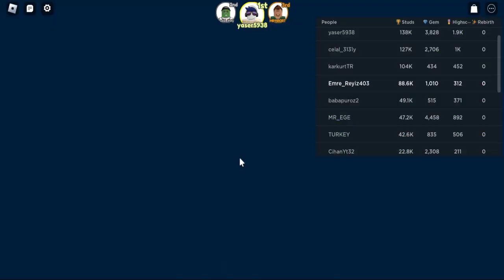Faruk TPC'nin Yeni %100 Türk Yapımı Oyunu! | +1 Ragdoll Jump | Roblox Türkçe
Selam Ben Emre! Bugün Takipçilerle Birlikte +1 Ragdoll Jump oyununu oynadık, Umarım videoyu beğenmişsinizdir. Bu tarz videoların devamını istiyorsanız beğenerek veya yorum yaparak bunu bana gösterebilirsiniz! Başka videolarda görüşmek üzere! 👍